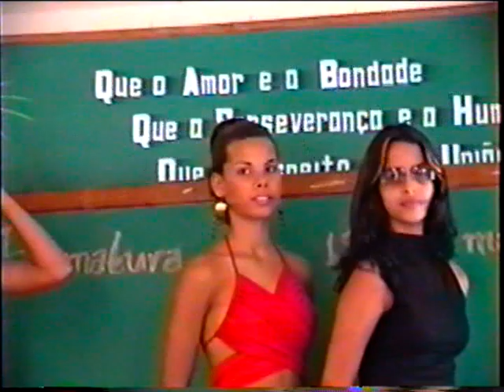DESFILE DE APRESENTAÇAO das nossas professoras de passarela